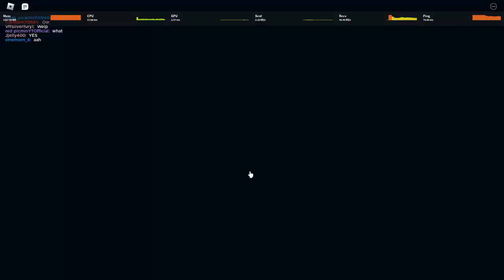Roblox pikmin updated again, and now creeping chrysanthemum is there.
Neat.

Time to advertise Alpharad, i suppose.